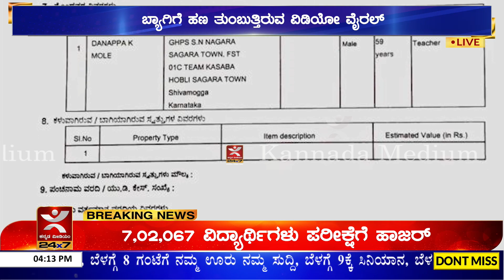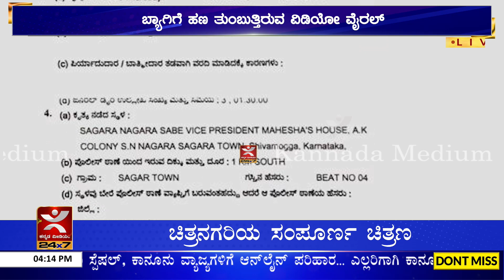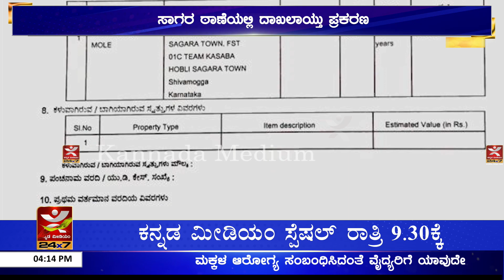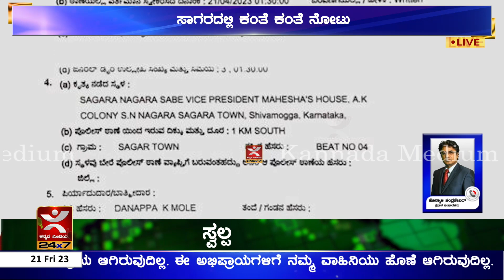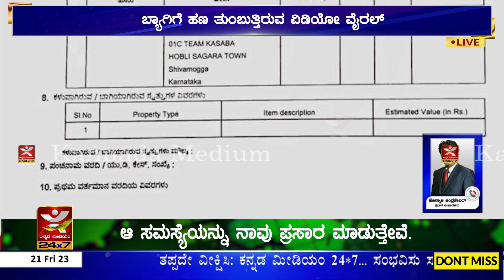Sagara: ಕಂತೆ ಕಂತೆ ನೋಟು ಬ್ಯಾಗಿಗೆ ಹಣ ತುಂಬುತ್ತಿರುವ ವಿಡಿಯೋ ವೈರಲ್ ಸಾಗರ ಠಾಣೆಯಲ್ಲಿ ದಾಖಲಾಯ್ತು ಪ್ರಕರಣ